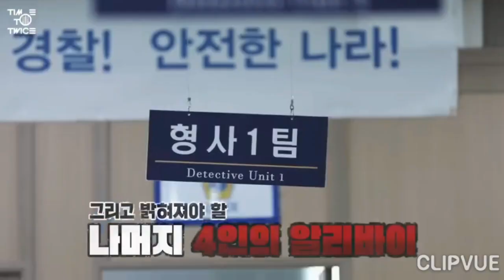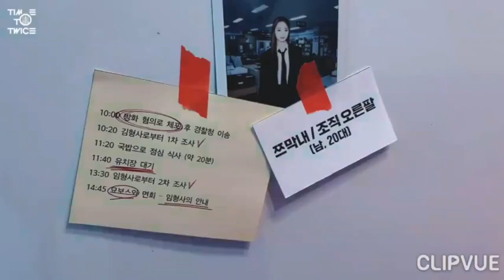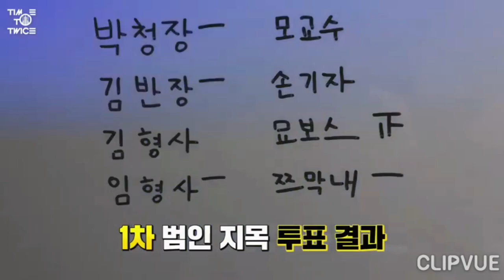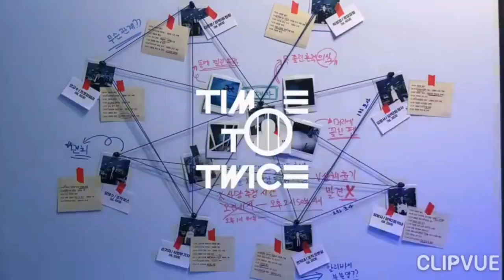[ PIC ] TZUYU@ TWICE REALITY “TIME TO TWICE” Crime Scene Season 2 EP.01-EP.02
TWICE REALITY “TIME TO TWICE” Crime Scene Season 2 EP.01

TWICE REALITY “TIME TO TWICE” Crime Scene Season 2 EP.02